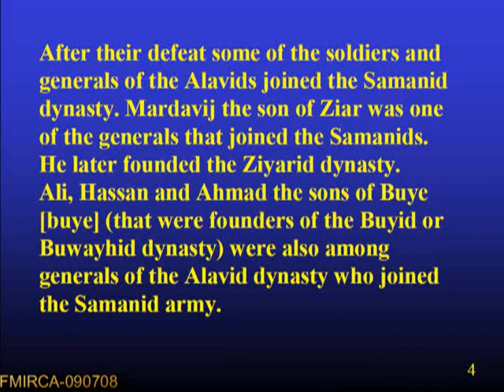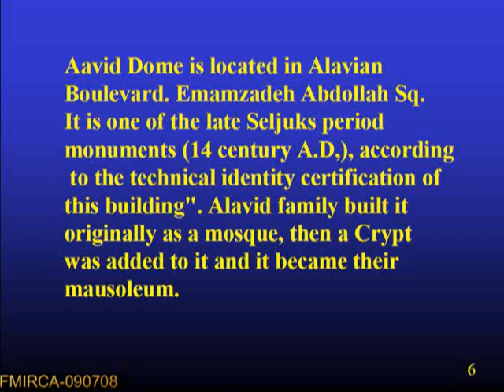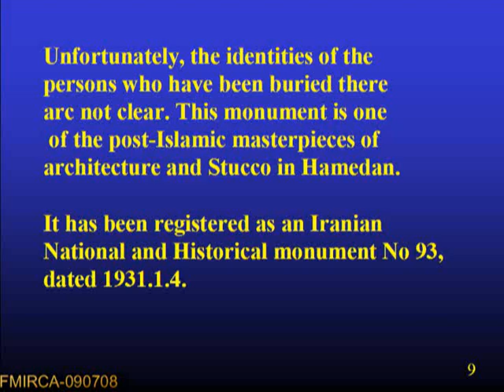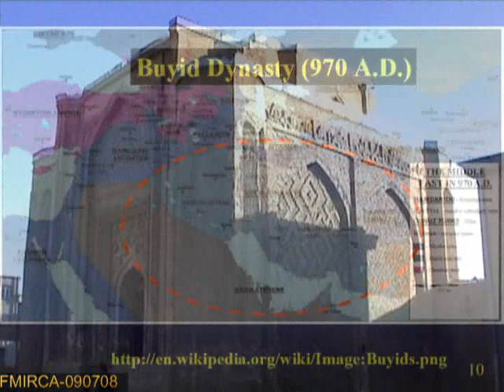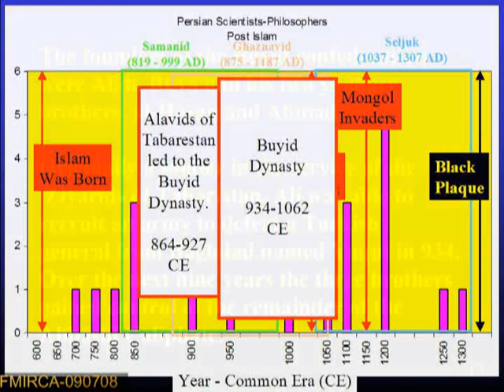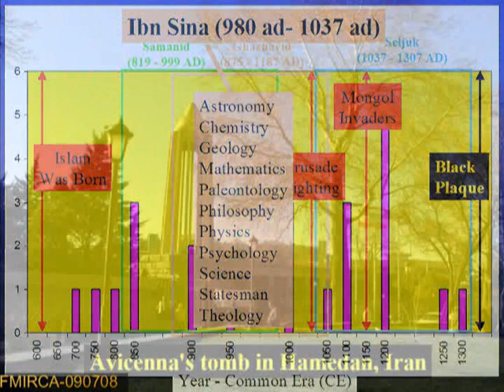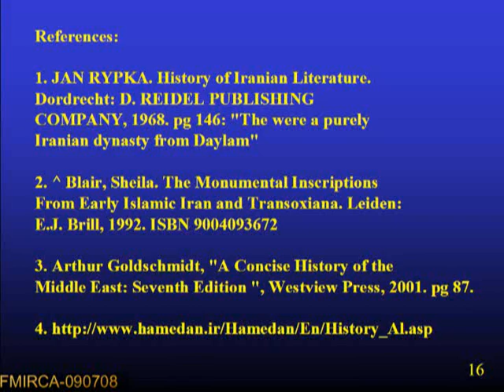Hamadan - Chapters of History- IRAN- Part IV 090708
Brief history of Hamadan and its historical sites have been reviewed.
Emphasis has been on Alavian (Ghonbad-e Alavian)and Buyid Dynasties who ruled at times simultaneously with the Samanid, Ghaznavid and Seljuks. Slides have been enhanced by movie clips of the sites and background classical guitar music by the Persian Artist "Armik".